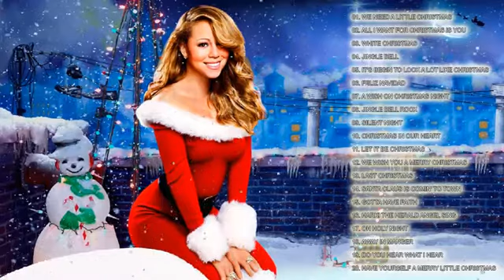Merry Christmas 2019 - Top 100 Christmas Songs Playlist 2019 - Best Christmas Songs Ever